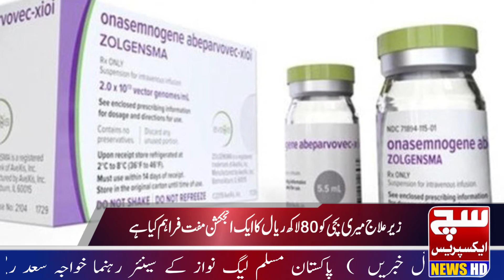King Faisal Specialist Hospital provided an injection of 8 million riyals free of cost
Watch latest Pakistani News Live, Headlines, Bulletins, Exclusive and special coverage of Pakistan and all around the world.